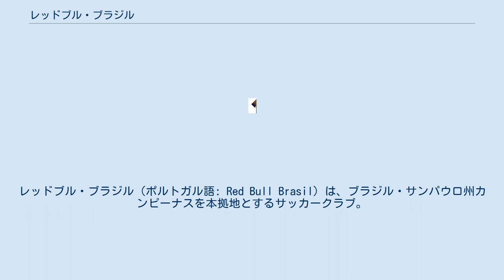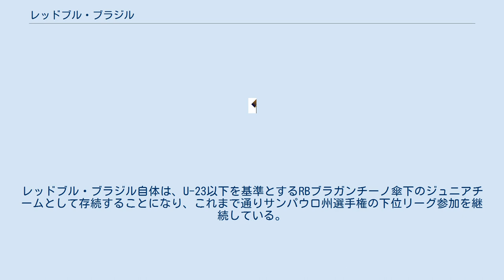レッドブル・ブラジル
レッドブル・ブラガンチーノ
レッドブル・ブラジル（ポルトガル語: Red Bull Brasil）は、ブラジル・サンパウロ州カンピーナスを本拠地とするサッカークラブ。
2007年11月に世界的飲料メーカーのレッドブル・グループが設立。
2019年以降は、同企業のオーナークラブ「レッドブル・ブラガンチーノ」と合弁し、同ジュニアチームとして存続している。
 2007年11月、レッドブル・ザルツブルクやニューヨーク・レッドブルズなどのサッカークラブを所有するオーストリアのグループ企業「レッドブル」により設立。
翌2008年のカンピオナート・パウリスタ（サンパウロ州選手権）の下位リーグ参加から活動を始める。
 2009年、チームはカンピオナート・パウリスタ（サンパウロ州選手権）4部に相当するセグンダ・ジヴィゾンで優勝した。
2010年チームは1つ上のセリエA3に昇格した。
またこの年開催されたコパ・パウリスタは初参戦ながら決勝まで進んだ。
 2011シーズンはやや低迷したが、翌2012シーズンは躍進し、セリエA2レギュラーシーズンを3位で終えた。
しかし準決勝で敗れ昇格は成らなかった。
 2014年、セリエA1昇格。
 2015年、カンピオナート・ブラジレイロ・セリエD（全国選手権4部）へ初参戦。
 2019年、親会社レッドブル・グループが、当時カンピオナート・ブラジレイロ・セリエBにいたCAブラガンチーノを合弁し「レッドブル・ブラガンチーノ」を設立。
本体の経営が同クラブに移り、役員や主要スタッフはブラガンチーノに異動。
レッドブル・ブラジル自体は、U-23以下を基準とするRBブラガンチーノ傘下のジュニアチームとして存続することになり、これまで通りサンパウロ州選手権の下位リーグ参加を継続している。